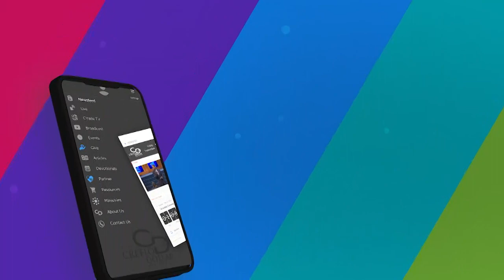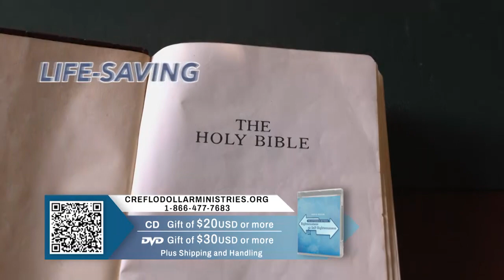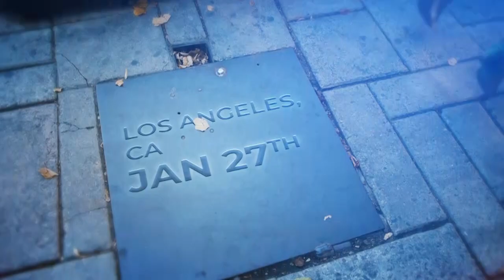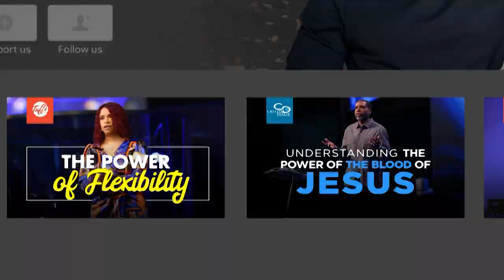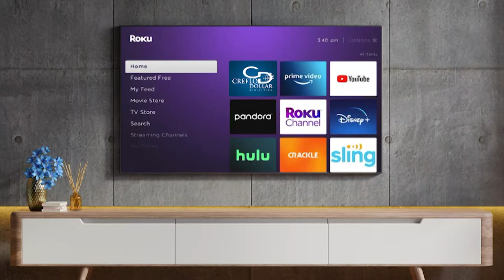Righteousness vs. Self-Righteousness: You Choose - Episode 2